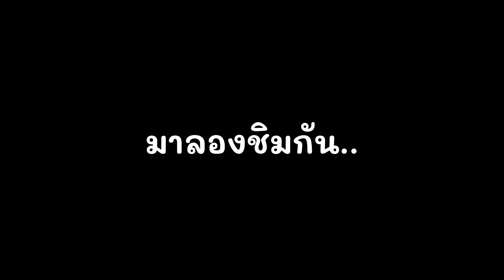แจกสูตร ไอศกรีมสตรอเบอรี่ (Homemade Strawberry Ice cream) ใช้วัตถุดิบแค่ 3 อย่าง!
ไซรัปสตรอเบอรี่ ซินยอริต้า 75 ml
น้ำเชื่อมสตรอเบอรี่ B&F 45 ml

ติดตามเคล็ดลับดีๆ สูตรเด็ด ชงขายง่าย ขายได้จริง ที่ช่อง

 หรือ เลือกดูสินค้า ใน shopee